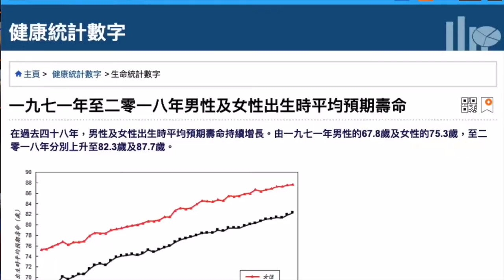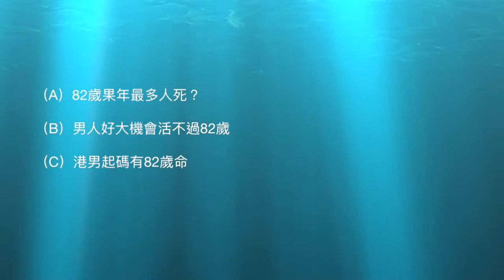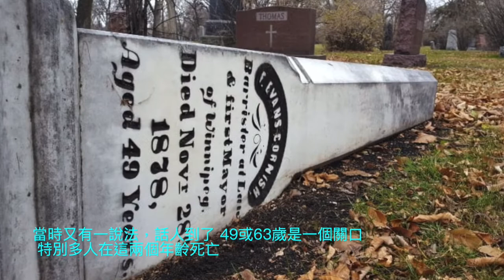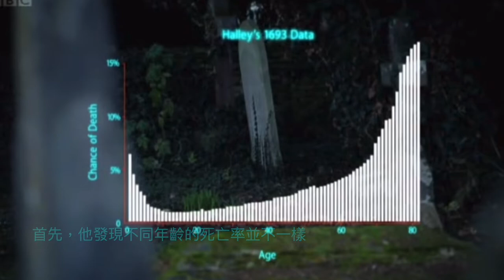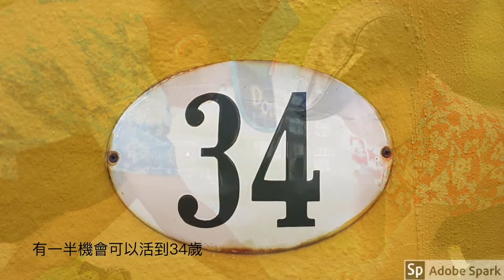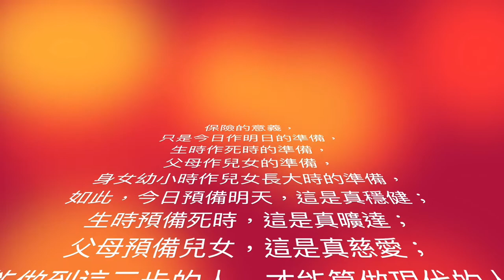《何大米講呢D》會用三集時間為你解釋「預期壽命」這數字的真正意思，和怎樣輕易找出為你量身定做的預期壽命數字，可以設計一個更合適的財務策劃。（第一集）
壽命預期數字在財務策劃中是常用的參數，但是這根本不是一個固定數字，而且每個人的生命預期也可以透過及時在生活上作出改變而大幅度改善！

《何大米講呢D》會用三集時間為你解釋「預期壽命」這數字的真正意思，和怎樣輕易找出為你量身定做的預期壽命數字，可以設計一個更合適的財務策劃。

英國廣播公司 BBC Four (The Science of Chance)

英國廣播公司有關男女壽命不同的報導